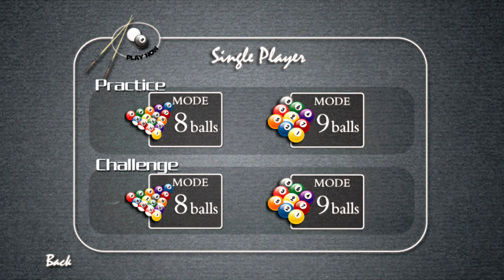Pool Billiards Pro Android Gameplay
Welcome to the Pool Billiards Pro game! How
about a nice little game of pool? This is the No.1
Pool game in Android market and it's totally
FREE.
Game Features:
1. Realistic 3D ball animation
2. Touch control for moving the stick
3. 8 Ball Pool and 9 Ball Pool
4. Single Player Mode: Straight Pool Game (no
rules)
- Challenge (2 minutes time limit with high score
record)
- Practice (no time limit but no high score
record)
5. VS Mode: Player vs. Computer/Player (with
rules)
6. Arcade Mode: 180+ Challenging Levels (no
rules)
How to play:
1) Single Player Mode (no rules)
The object of the game is to pocket your set of
assigned balls. The more balls sink the higher
scores you get. Touch the screen to adjust the
direction and drag down the power-up in the
RIGHT to strike.
The initial time limit of Challenge Mode is 2
minutes but once you sink a ball you will get
additional time. As all the balls have been
cleared, the pool will create a new group of balls
to keep the game going on. Also you can play
the Practice Mode which has no time limit but
no high score record.
2) VS Mode: Player vs. Computer/Player (with
rules)
Play against the computer AI/Player with
standard 8 ball rules or 9 ball rules. Touch the
screen to adjust the direction and drag down the
power-up in the RIGHT to strike. Touch and hold
at any point to move the cue-ball and tap to
confirm for Free-ball.
3) Arcade Mode (New and no rules)
You need to pocket all the balls on the table
within the given number of cues. There is no
time limit and rules for this mode but watch out
you have only limited number of cues.
Rack em!